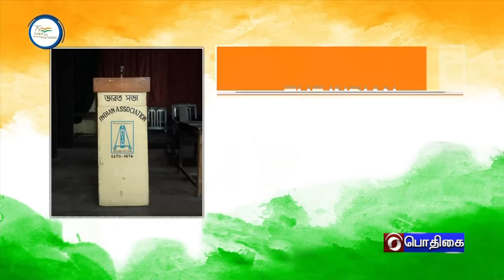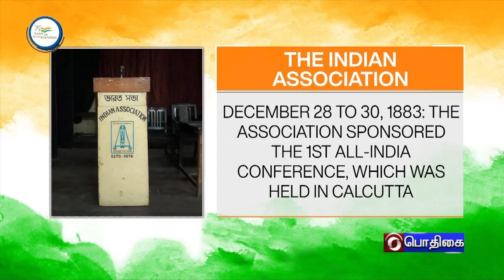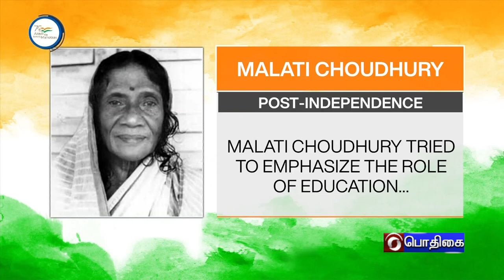AZADI KA AMRIT MAHOTSAV - TAMIL VERSION (26.07.2022)PodhigaiTamilNews